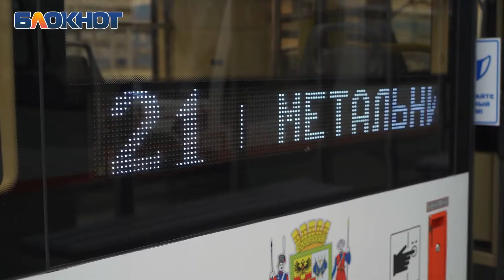"Мы ее 5 лет ждали", жители о новой трамвайной ветке по ул. Московской